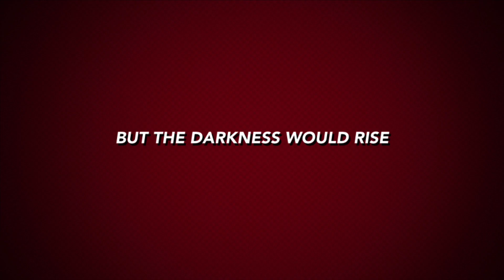TDS Trailer: The Dark Shadow Movie